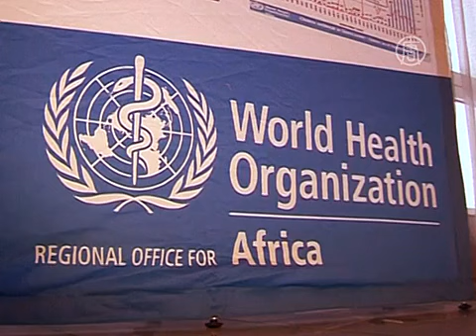Лихорадка Эбола продолжает распространяться в Африке (новости)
Лихорадка Эбола продолжает распространяться в Африке. Жители западной Африки продолжают страдать от эпидемии одного из самых смертоносных вирусов на планете - лихорадки Эбола. При этом они же сами препятствуют работе международных организаций.

Западноафриканские страны призывают мир оказать им помощь в борьбе со смертоносной лихорадкой Эбола. Правительства этих государств говорят, что им не хватает ресурсов для того, чтобы остановить вспышку заболевания.

Обсуждение проблемы прошло в рамках конференции по вопросу здравоохранения. Её цель - разработать стратегию преодоления эпидемии, которая уже забрала жизни 467 человек в Гвинее, Сьерра-Леоне и Либерии.

При этом чиновники отмечают, что ещё одним очень большим препятствием в преодолении бедствия являются сами жители африканских стран.

Чего же боятся люди?

Недавно представительство Красного Креста в Гвинее сообщило, что было вынуждено временно приостановить свою деятельность на юго-востоке страны. Это случилось после того, как на врачей, специализирующихся на Эболе, напали вооружённые ножами неизвестные.

Подобное происходило и раньше. В апреле на центр «Врачей без границ» в Гвинее напали молодые африканцы. Они обвинили международную организацию в том, что это она завезла заболевание в страну.

Таким образом, иностранным врачам становится всё труднее изолировать заболевших Эболой и, соответственно, ограничить радиус распространения вируса.

[Бернис Дах, министр здравоохранения Либерии]:
«Наша самая большая трудность - это отрицание, страх и паника. Люди очень боятся болезни. Люди боятся и при этом не верят, что болезнь существует. Из-за этого они заболевают, а члены сообщества прячут больных, а потом хоронят без мер предосторожности».

Министр здравоохранения Либерии также сказала, что зачастую вирус передаётся именно во время церемоний похорон. В её стране они подразумевают тактильный контакт с трупом умершего.

В Сьерра-Леоне и соседней Либерии отношение местных жителей к проблеме такое же. Люди пытаются избежать лечения, поэтому фиксировать число заболевших Эболой крайне сложно.

[Абукабарр Фофанах, замминистра здравоохранения Сьерра-Леоне]:
«У нас проблемы, которые не связаны с возможностями наших учреждений. Это большая угроза для нашей кампании по борьбе с болезнью. Нам мешают пренебрежение, невежество, отрицание и культурные традиции».